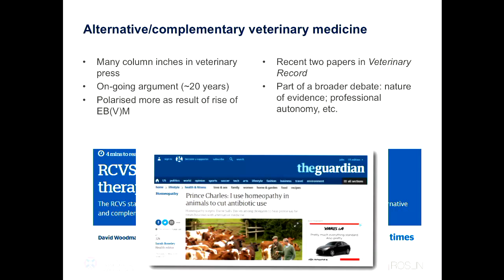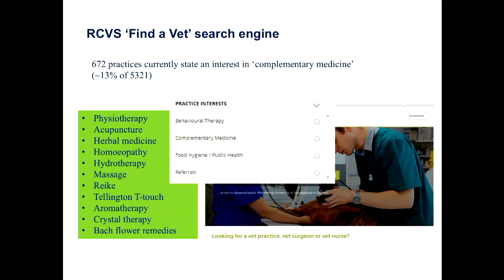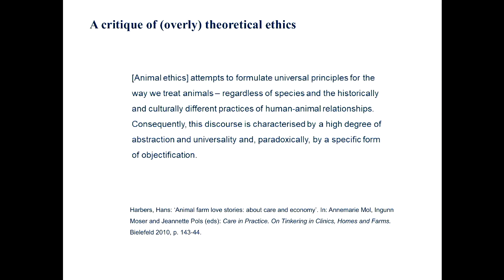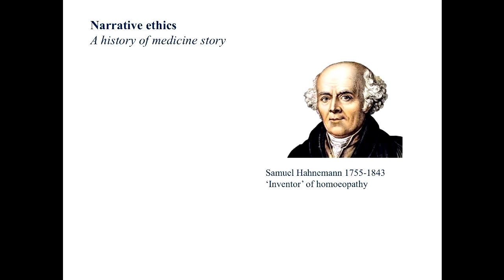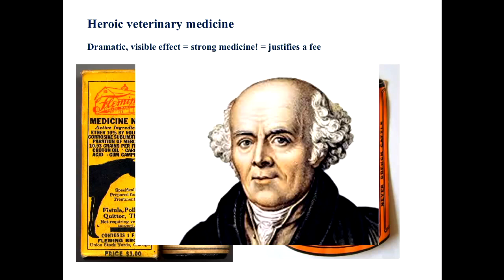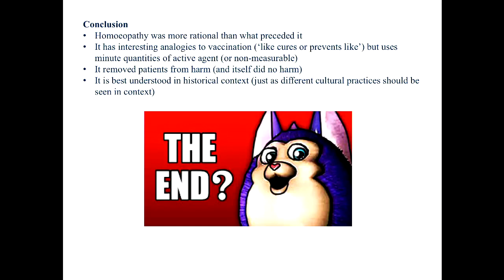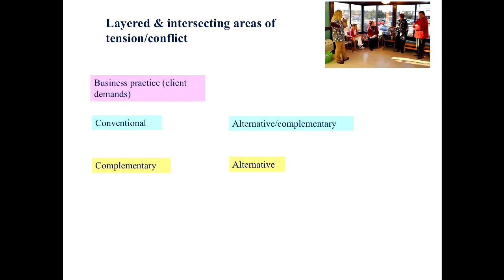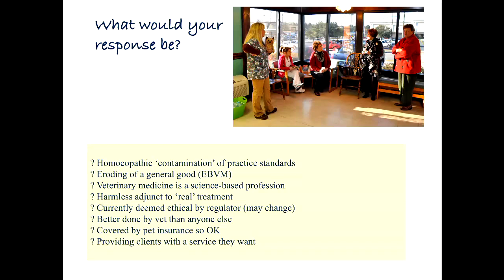Dr. Andrew Gardiner - Alternative / Complementary Veterinary Medicine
Dr. Andrew Gardiner gives a talk at the 2017 Veterinary Ethics and Welfare Conference at the Royal Dick School of Veterinary Studies in Edinburgh.  Slides and Audio version.